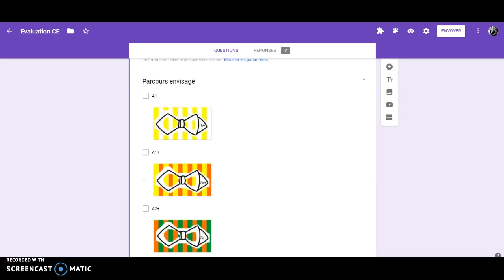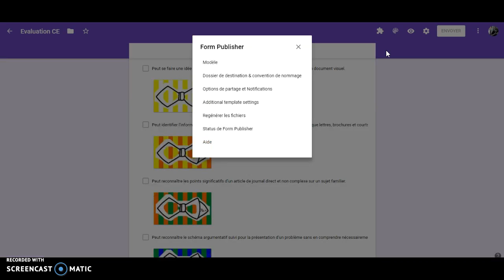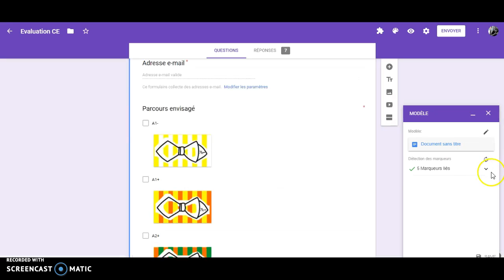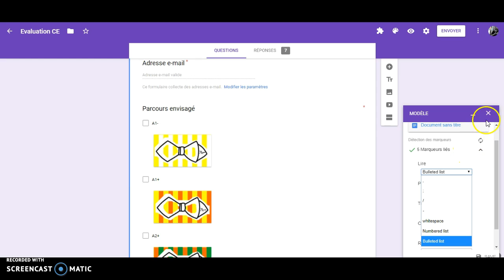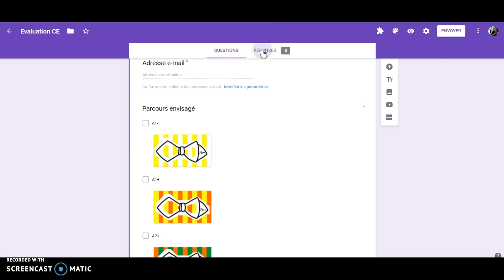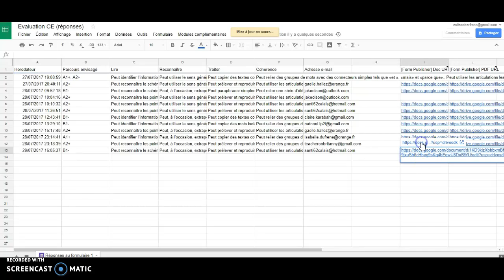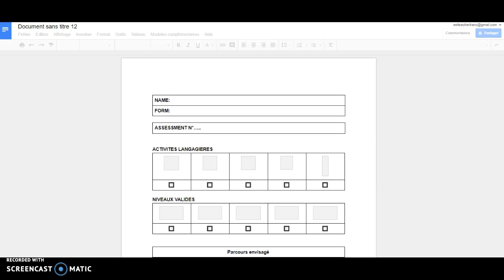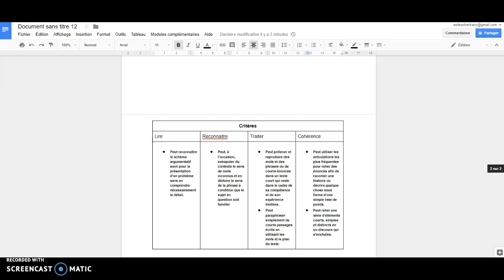Tuto du Captain #1: Faciliter des fiches d'évaluations en compétences